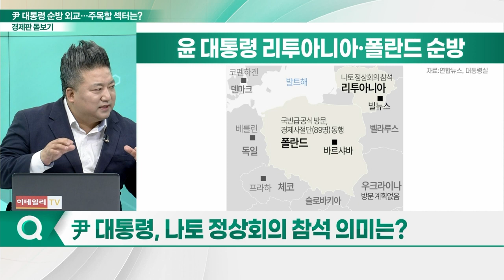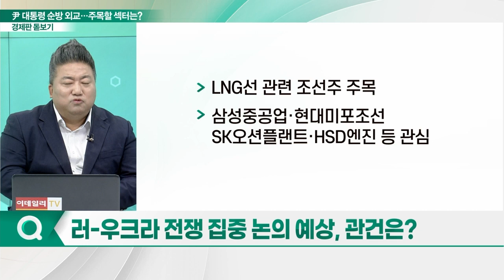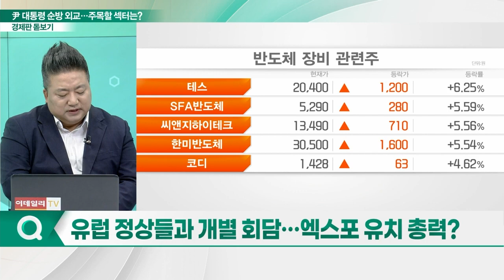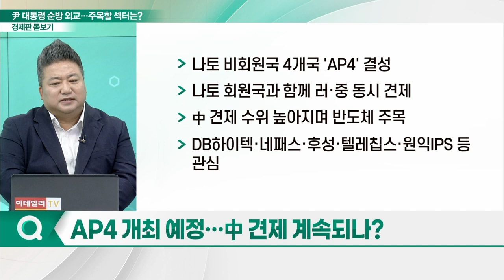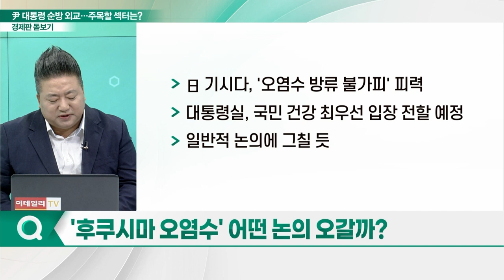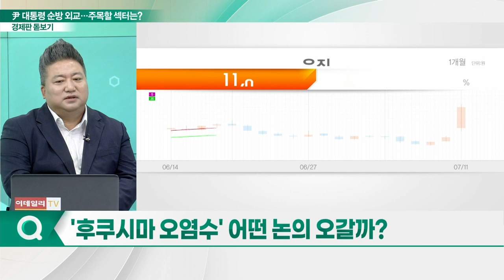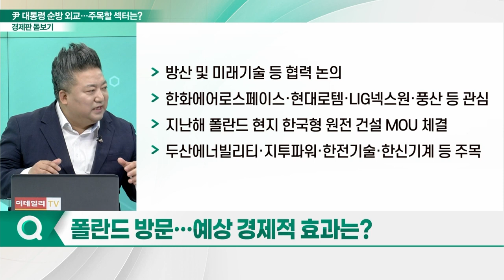尹 대통령 순방 외교... 주목해야할 섹터는?_경제판 돋보기 (20230712)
Q. 尹 대통령, 나토 정상회의 참석, 의미는?
Q. 러-우크라 전쟁 집중 논의 예상, 관건은?
Q. 유럽 정상들과 개별 회담… 엑스포 유치 총력?
Q. AP4 개최 예정… 中 견제 계속되나?
Q. '후쿠시마 오염수' 어떤 논의 오갈까?
Q. 폴란드 방문… 예상 경제적 효과는?